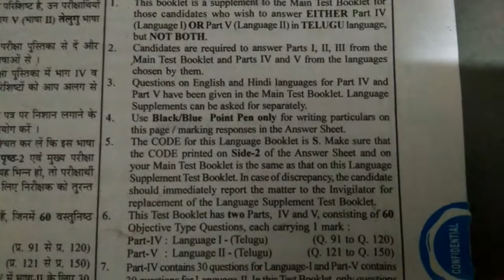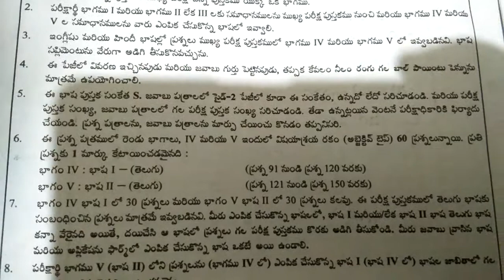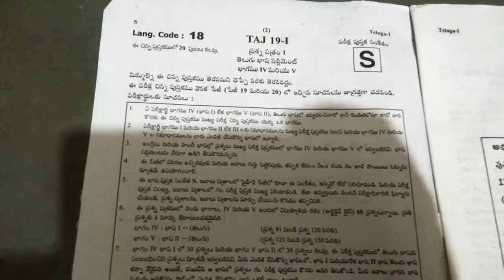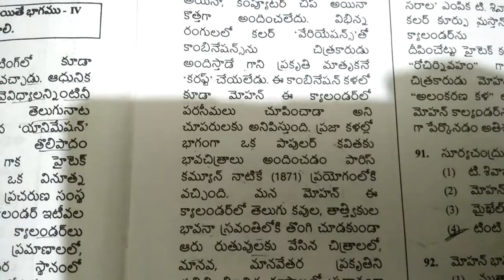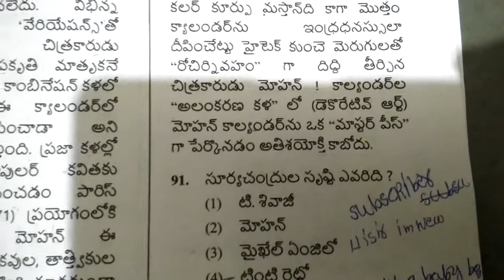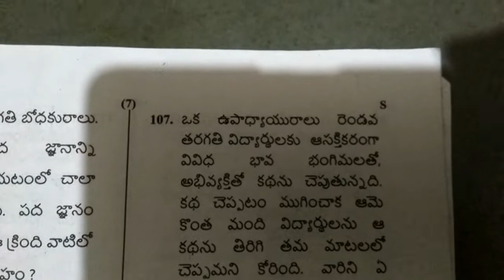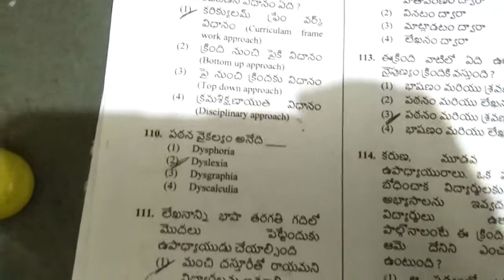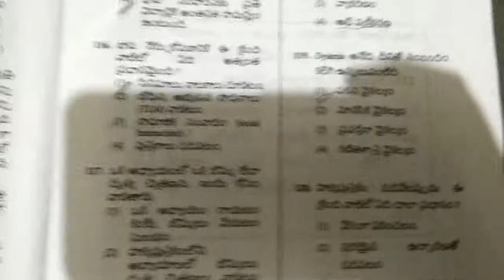CTET EXAM language 1తెలుగు మీడియం పేపర్